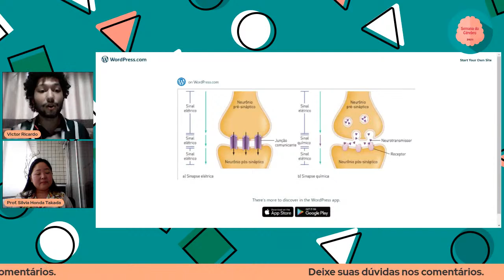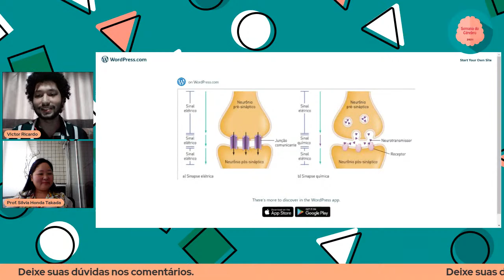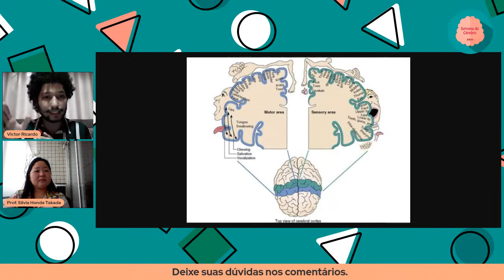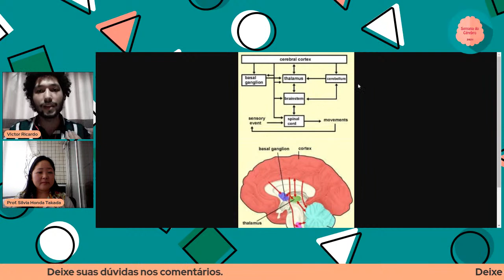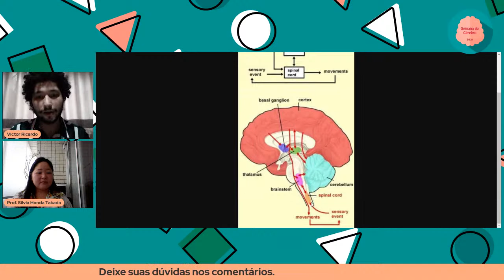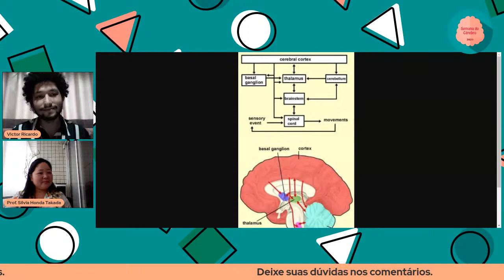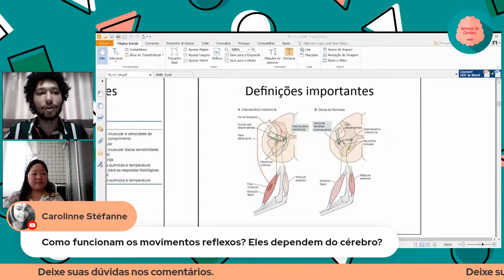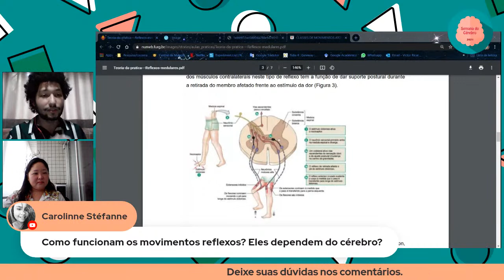Neuroweekend: Neurobiologia e Movimento